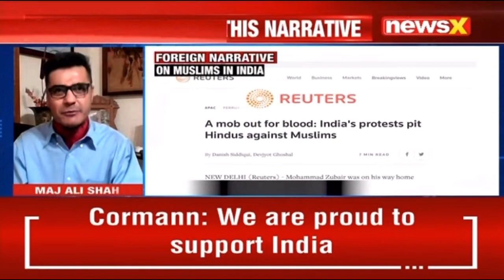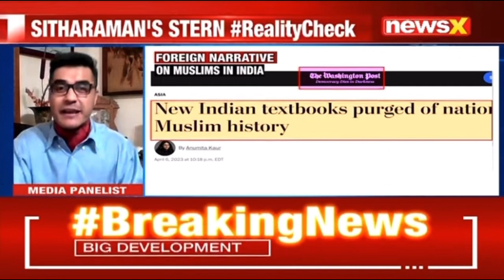Irrespective of everything,the best country for minorities is India:Defense Expert Maj(Dr)M Ali Shah